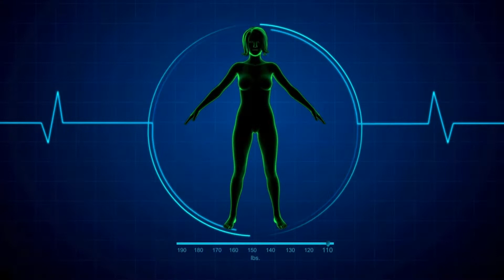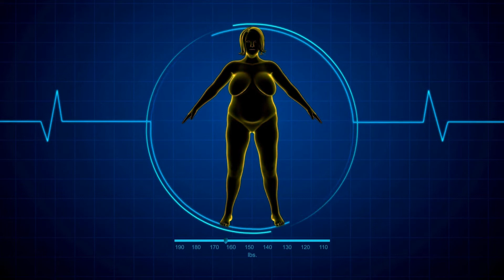Fignar Gotas Emagrece? Fignar Gotas Emagrece Mesmo? Fignar Funciona Para Emagrecer?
RESTAURE A SAÚDE DO SEU FÍGADO
COM APENAS 12 GOTAS POR DIA!
O Fignar Gotas é um dos primeiros produtos do mundo projetados para atingir um fígado sobrecarregado, promovendo a remoção de toxinas, perda de peso saudável e melhorando a função hepática.

Você está lutando contra um fígado sobrecarregado
e gordura abdominal?
A mais recente pesquisa inovadora descobriu que existe uma ligação direta entre má alimentação, problemas de fígado, problemas cognitivos e gordura da barriga.
A função saudável do fígado depende de certos micronutrientes que a maioria das pessoas não consome diariamente.

Esses nutrientes valiosos podem apoiar a função hepática, aumentar o fluxo sanguíneo saudável para o fígado e, assim, restaurar os níveis de energia e ajudar a derreter o excesso de gordura da barriga.

O Fignar Gotas funciona porque é diferente de tudo que você já experimentou antes!

É um dos únicos produtos do mundo com uma mistura proprietária de nutrientes e plantas da mais alta qualidade, pesquisas comprovaram sua capacidade em regenerar a função hepática, melhorando assim a sua energia, memória e redução no acúmulo de gordura abdominal!

Fignar Gotas é bom porque possui uma fórmula poderosa comprovada por pesquisa!
Para ajudar a restaurar a função hepática, recuperar níveis de energia da juventude e derreter anos de gordura abdominal!

O que é Fignar Gotas?
Fignar gotas restaura a saúde do seu fígado com apenas 12 gotas por dia.
Fignar Gotas é Seguro?
Fignar gotas é 100% natural!
Fignar gotas não tem estimulantes
Fignar gotas não causa dependência
Fignar gotas é fácil de engolir
Fignar gotas tem rápida absorção
Fignar gotas é testado e aprovado

Fabricado sob a mais alta qualidade, padrões rigorosos e precisos!

Altamente nutritivo, o Fignar Gotas, é um medicamento 100% natural e é testado com todos os cuidados exigidos pela legislação. Nossas instalações são registradas pela ANVISA, sob os padrões mais rigorosos da indústria.

A exclusiva tecnologia americana de aplicação sublingual proporciona uma absorção rápida e eficaz por meio da glândula que temos sob a língua, nela vasos que acessam diretamente a corrente sanguínea absorvem rapidamente seu conteúdo e promovem resultados surpreendentes em pouquíssimo tempo, essa é a forma mais eficaz, garantindo até 98% de absorção dos ativos da composição.

Uma nova pesquisa publicada na A Fundação Americana de Tratamento contra o Câncer de Fígado concluiu que uma dieta carente de nutrientes específicos para proteção do fígado, age diretamente no surgimento de problemas como: problemas de memória, falta de energia, excesso de gordura na barriga e problemas na função hepática.

Se tiver alguma dúvida sobre o facelift premium, escreva nos comentários que eu te respondo!